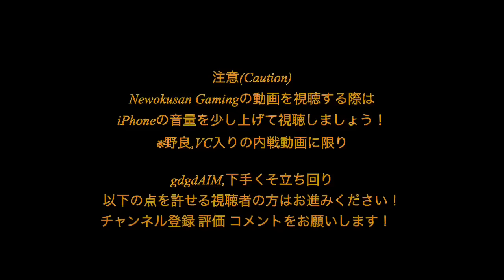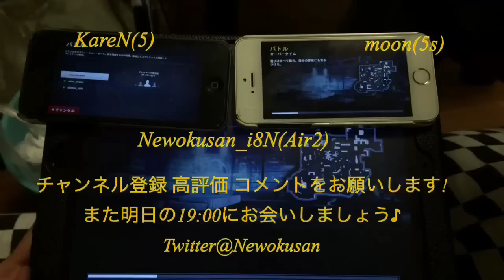【MC5】【動画撮ったら声入ってなかったww】Part189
神BGM？ラジオ+糞AIMをお送りします

_Ely_KiD_EX_

_Ely_omorasi_IND

ClaN Elysium